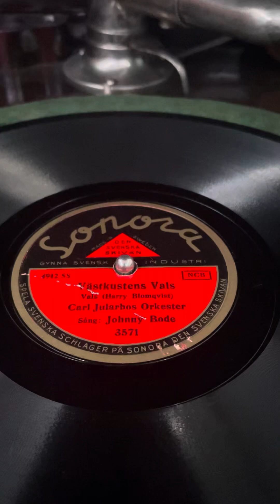Västkustens vals Carl jularbos orkester vocals Johnny bode Sonora 3571